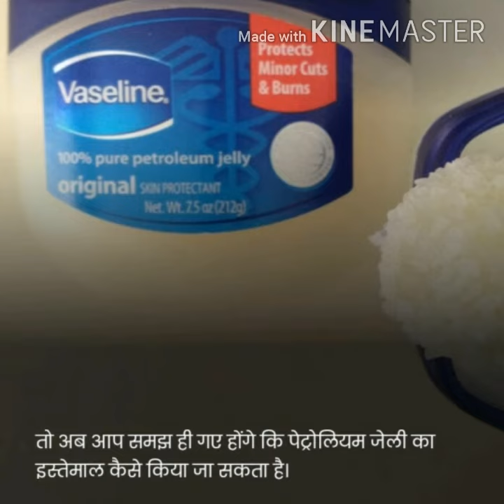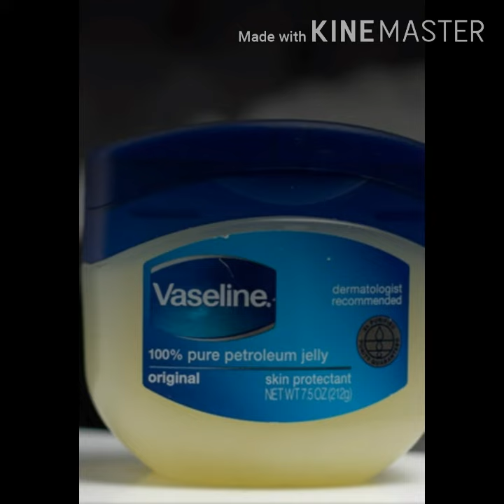best uses of petroleum jelly